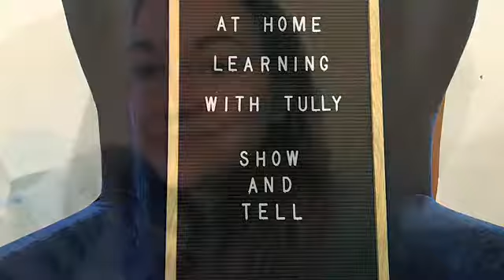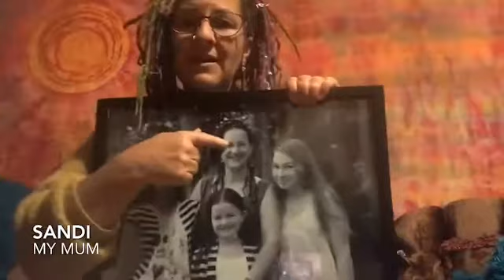My Family -Show and Tell